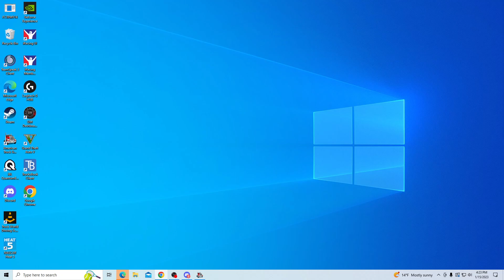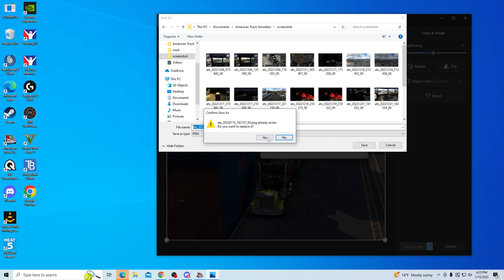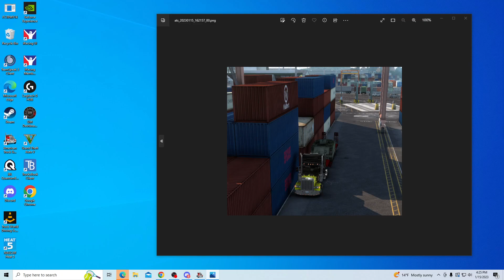Trucking Adventure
Delivering a tractor.  If you enjoy ATS trucking joint Out Kast on Discord and haul some some.